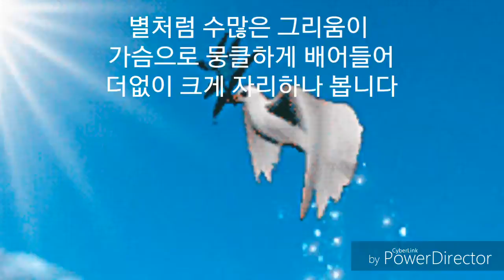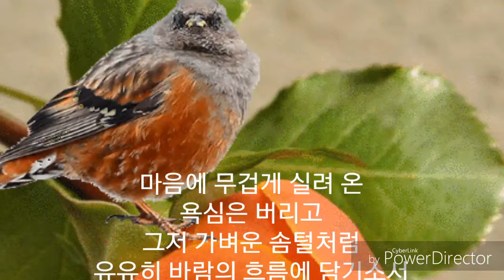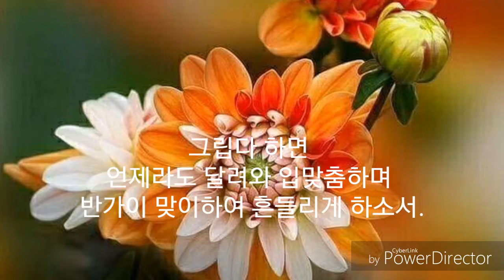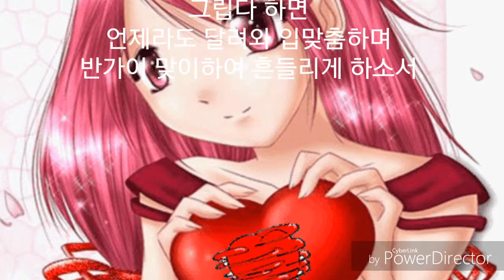바람아 추억 부탁해ㅡ정담 조영애 ㅡ 바람아 불어라~레드애플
테마가있는풍경